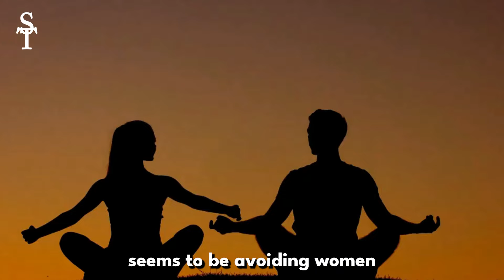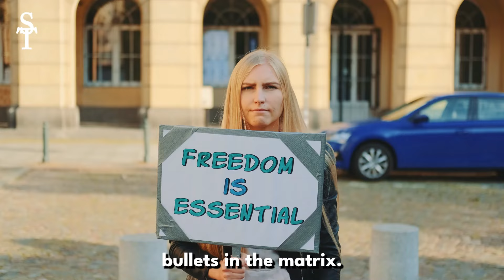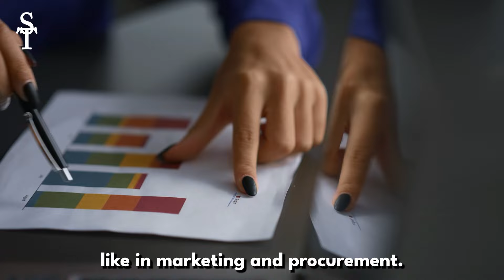Companies Have Taken A Sledgehammer To Quotas | METOO BACKLASH